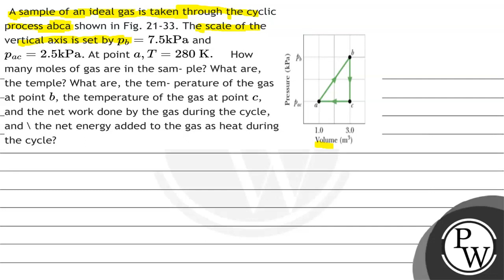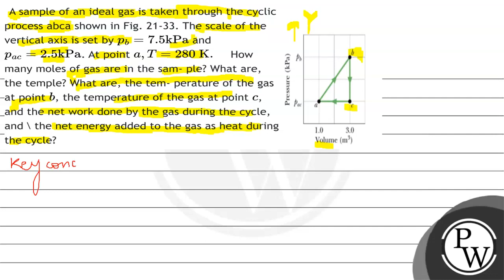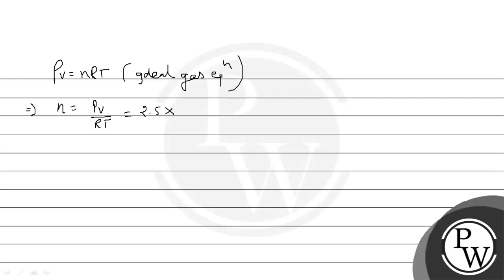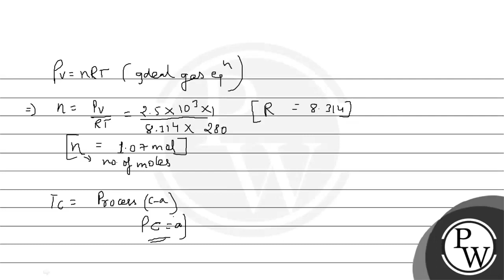A sample of an ideal gas is taken through the cyclic process abca shown in Fig. 21-33. The scale...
A sample of an ideal gas is taken through the cyclic process abca shown in Fig. 21-33. The scale of the vertical axis is set by \( p_{b}=7.5 \mathrm{kPa} \) and \( p_{a c}=2.5 \mathrm{kPa} \). At point \( a, T=280 \mathrm{~K} . \quad \) How many moles of gas are in the sam- ple? What are, the temple? What are, the tem- perature of the gas at point \( b \), the temperature of the gas at point \( c \), and the net work done by the gas during the cycle, and \ the net energy added to the gas as heat during the cycle?